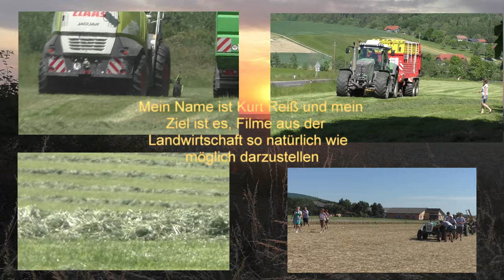Großeinsatz Raps auf 500 ha Dreschen mit John Deere S 660 und Class Lexion 580 Mähdrescher,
Großeinsatz Raps auf  500 ha Dreschen mit John Deere S 660 und Class Lexion 580  Mähdrescher,  Schneidwerkbreite über 16.50 nahe der Burgenländischen Grenze in Ungarischen Boden schon  mit viel Staub dazu